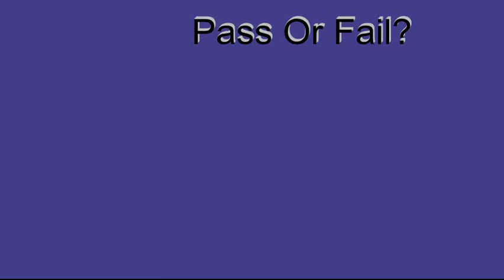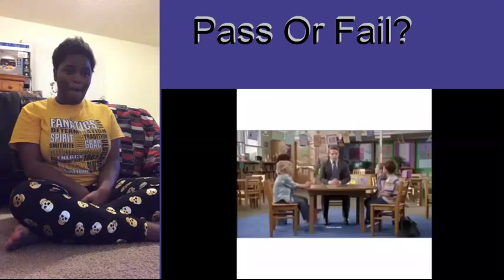Try not to laugh for the reactors 3 reaction